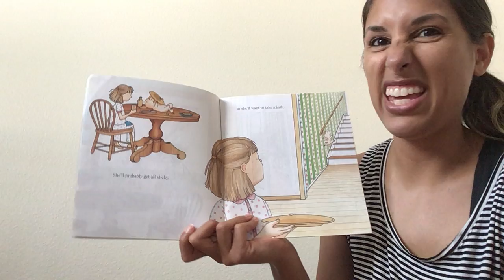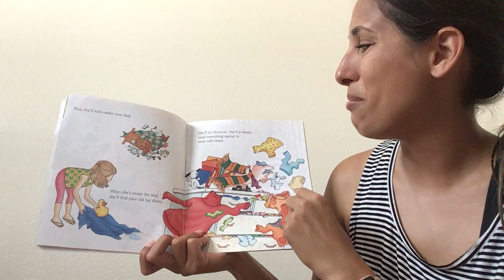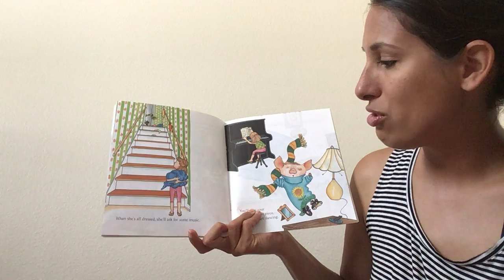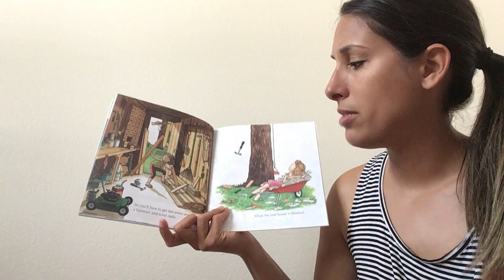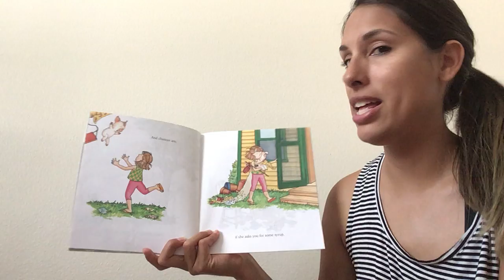If You Give a Pig a Pancake by Laura Numeroff illustrated by Felicia Bond